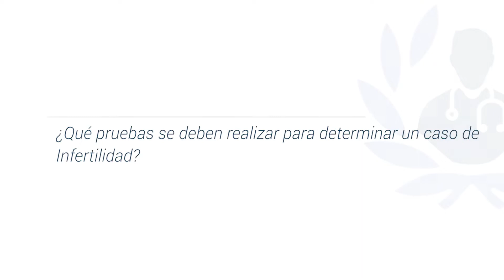¿Qué pruebas se deben de realizar para determinar un caso de Infertilidad?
Conoce todo sobre Infertilidad con el Dr. Jimmy Castañeda Castañeda, especialista en Ginecología. Es experto en Cirugia Laparoscópica, Histeroscopia Quirúrgica, Endocrinología de la Reproducción e Infertilidad, Endometriosis, Mioma, Infertilidad, Fecundación In Vitro (FIV)/ ICSI y Quiste de Ovario. Haz una cita con él a través de su perfil

La Infertilidad es la incapacidad de una pareja de lograr embarazos viables después de un año de tener contacto sexual.

1.-  ¿Qué es la Fertilidad?  00:07
2.- ¿Cuáles son las causas de la Infertilidad? 00:43
3.- ¿Qué pruebas se deben de realizar para determinar un caso de Infertilidad? 01:48
4.- ¿En qué consiste el tratamiento? 03:10